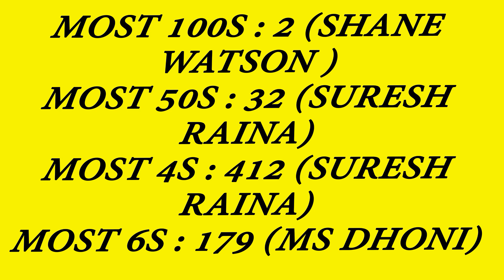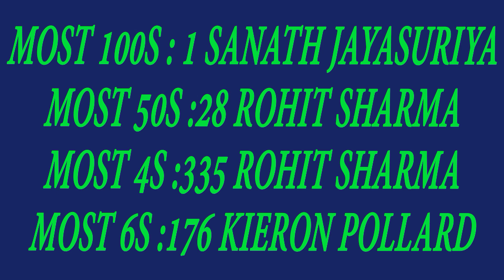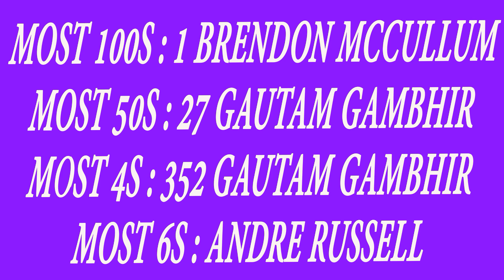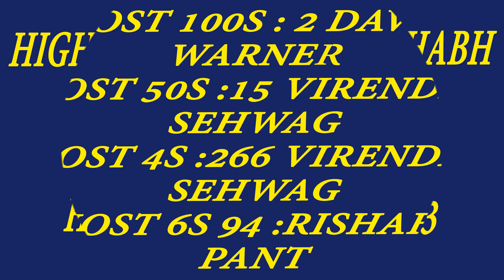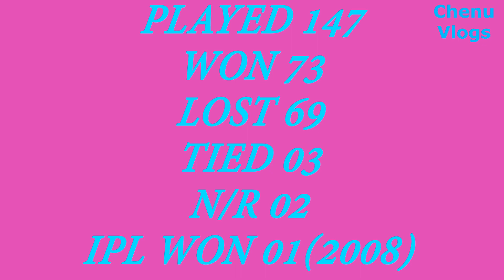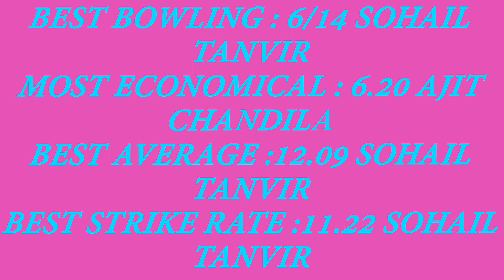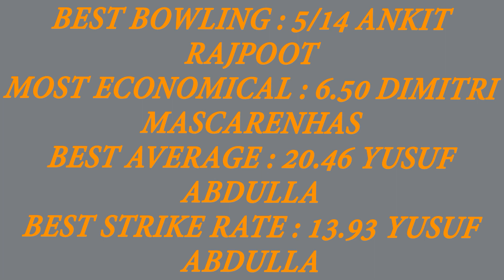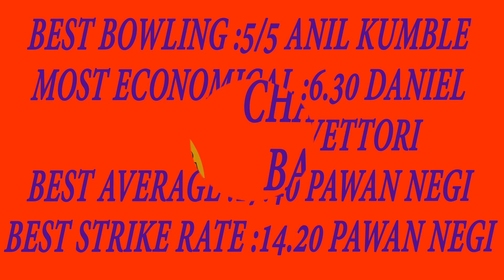IPL 2020 | All team performance | All teams full squad | CSK, MI, SRH, RCB, KXIP, KKR, DC & RR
IPL
IPL All team players
IPL All team performance
IPL best performance
IPL bowling performance
IPL bating performance
IPL 2020 all teams
IPL 2020 all team new squads updated
IPL 2020 all team players list
IPL 2020 all team squads
IPL 2020 new squads
IPL 2020 full player list
IPL 2020 auction
IPL 2020 final squads
IPL 2020 csk squad
IPL 2020 mumbai indians squad
csk rcb mi dc kkr srh kxip rr teams